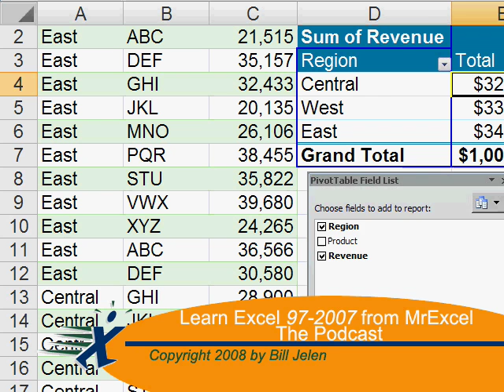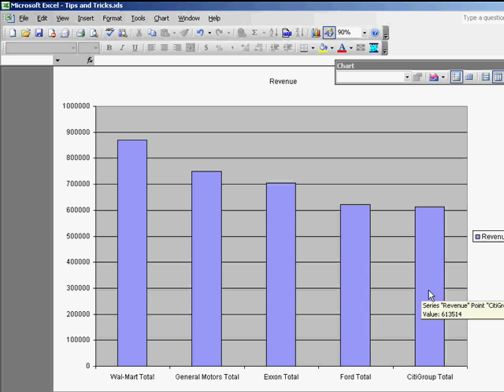Excel - Excel Chart of Just Top 5 Customers - Episode 762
Microsoft Excel Tutorial: Chart the top customers.

Welcome back to the MrExcel netcast! In today's video, I'll be sharing a cool trick that will help you create a chart of your top customers in Excel. Our data set consists of transactional data and our manager has requested a graph of the top 5 customers. While this may seem like a daunting task, it's actually quite easy with a few simple tricks.

The first step is to sort the data by customer. To do this, simply select one cell in the CUSTOMER column and click the AtoZ button. Next, we'll add subtotals by going to DATA, SUBTOTALS, and selecting "At each change in customer". We'll use the SUM function to add up the revenue for each customer and click OK.

Once the subtotals are added, we'll collapse the data to the number 2 view and sort the revenue column in descending order by choosing one cell and clicking SORT DESCENDING, ZtoA. This will give us a list of customers in descending order by revenue. Now, to select the top 5 customers, we'll use the ALT+; shortcut. This will select only the visible cells and not the hidden detail rows.

With the top 5 customers selected, we'll press F11 to create a chart. And just like that, Excel will give us a chart with our top 5 customers - Walmart, General Motors, Exxon, Ford, and Citigroup. This same trick can be used to create charts for the top 10 or 20 customers, but be careful as there are limitations when the selection becomes too large for the series formula.

I hope you found this trick helpful in creating charts for your top customers.

Table of Contents:
(00:00) Introduction
(00:19) Sorting by customer
(00:29) Adding subtotals
(00:39) Collapsing to number 2 view
(00:50) Sorting descending by revenue
(01:00) Selecting top 5 customers
(01:10) Using ALT+; shortcut
(01:21) Creating chart with top 5 customers
(01:33) Limitations of the trick
(01:51) Clicking Like really helps the algorithm

This video answers these common search terms:
Adding subtotals in Excel
Creating a chart in Excel with top 5 customers
Limitations of selecting a large number of non-contiguous cells in Excel
MrExcel netcast tutorial on creating charts from transactional data
Producing top 10 or top 20 charts in Excel
Selecting visible cells in Excel using ALT+;
Sorting data by customer in Excel
Sorting data in descending order in Excel
Tips for using the ALT+; shortcut in Excel
Tricks for working with large data sets in Excel
Using F11 to create a chart in Excel
YouTube tutorial on creating charts from transactional data

A combination of six cool tricks allow you to take detailed transactional data and produce a chart of the top five customers in about 12 clicks. Episode 762 shows you how.